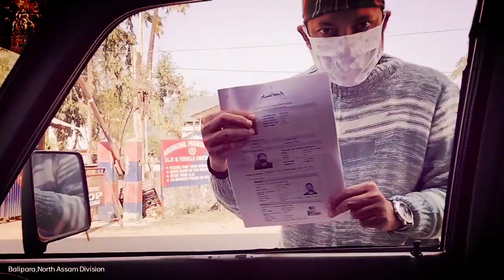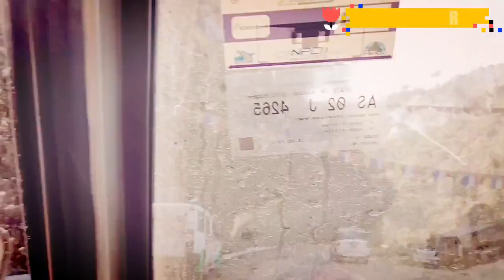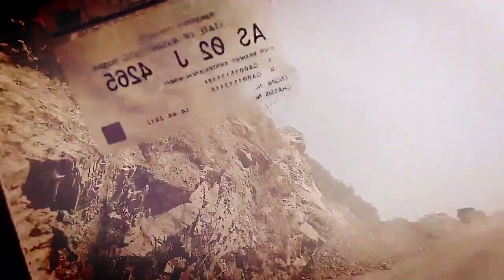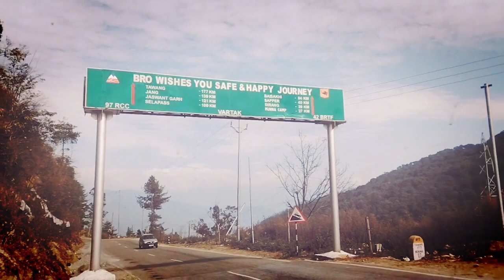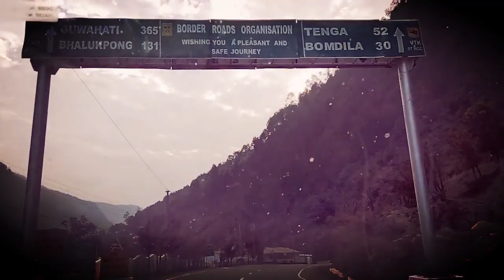OPEN AIR PROJECT. Arunachal Pradesh. Tour and Travel. Sutradhaar. Ami jau aguai.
Orientation Workshop of Open air project.